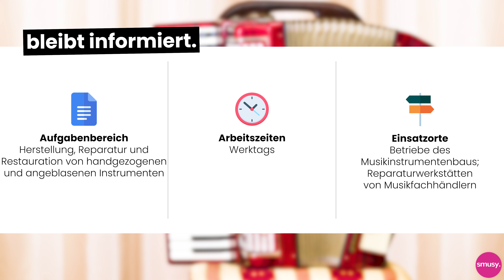Handzuginstrumentenmacher:in - Ausbildungsberufe erklärt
In diesem Video erfährst du, wie die Rahmenbedingungen für den:die Handzuginstrumentenmacher:in sind. Du erfährst alle wichtigen Details rund um den Ablauf, Gehalt und wer für diesen Beruf geeignet ist. Du hast weitere Fragen zu dieser Ausbildung? Dann hinterlasse doch ruhig einen Kommentar!

00:00 Handzuginstrumentenmacher:in
00:09 Aufgabenbereich
00:46 Allgemeine Fakten
01:26 Ausbildungsablauf
02:45 Berufseignung
03:14 Zusammenfassung